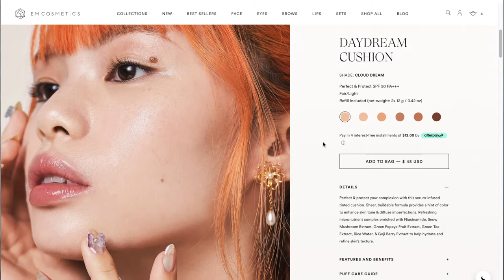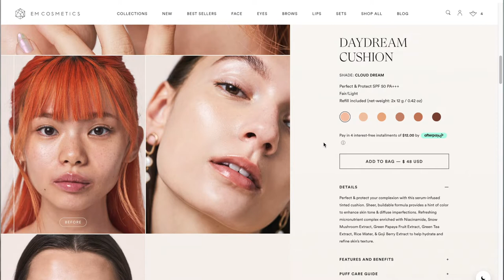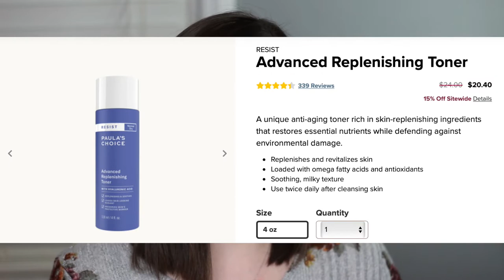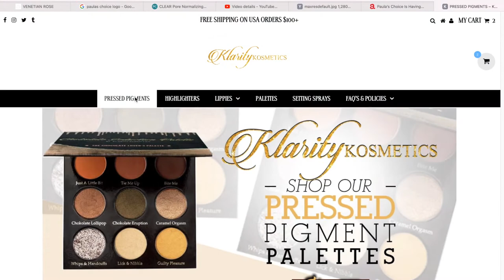5 Beauty Brands I Want to try in 2021!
Another year, another chance to find new products! What brands are you excited to try in 2021?

Brands Mentioned:
Em Cosmetics
Paula's Choice
Klarity Kosmetics
Bite Beauty
Lights Laquer

Catrice Fresh it Up Primer ($8)*
ELF Hydrating Camo Concealer ($6, Fair Rose)*
CYO Foundation (discontinued/project pan)
Sydney Grace - Predictable
Sydney Grace - Cool Brown
Sydney Grace - Peace
Looxi Beauty - Star Boy: Discontinued :/
Elf Ultra Precise Eyebrow Pencil ($5, Neutral Brown)*
ELF Clear Eyebrow Gel ($2)*
Physicians Formula Butter Bronzer (I no longer support this brand, Im just trying to use up this product)
Laura Geller Baked Blush n’ Brighten ($28, Pink Grapefruit)*
Becca Shimmering Skin Perfector ($38, Moonstone)*
Elf Hydrating Lip Core in Delightful ($6)*

✨CRUELTY-FREE✨
This is a cruelty-free channel! I use Cruelty-Free Kitty, Ethical Elephant, Leaping Bunny, and Logical Harmony as resources for what I consider to be CF.

✨CAMERA EQUIPMENT✨
Canon EOS Rebel T5i Digital SLR 18-55mm STM Lens*
Newest Lense*
IVISII 19 inch Ring Light
Final Cut Pro X

✨ABOUT ME✨
My channel is a place where I love to just be myself and talk about all things beauty! I love giving reviews on small Indie Brands, as well as mainstream brands too. I like to think I have a nice variety on my channel which includes Product Reviews, GRWM’s, Shop My Stash, Declutters and more. I love talking with people, so I hope to see you in the comment section of my videos :)